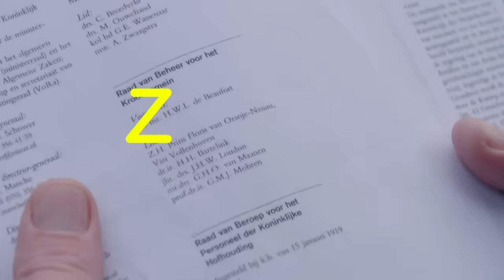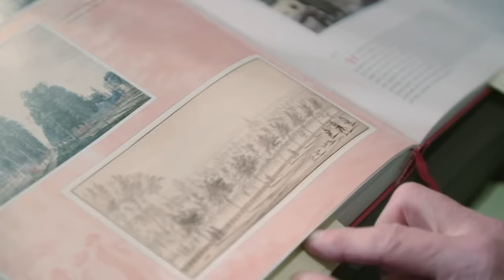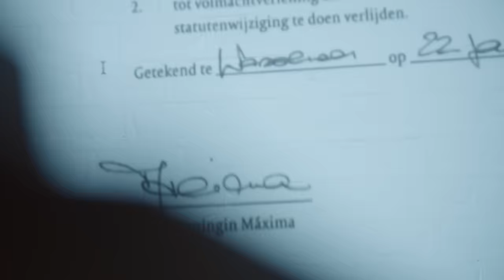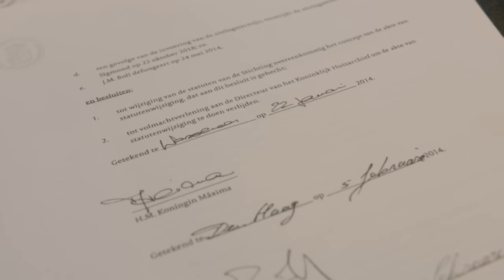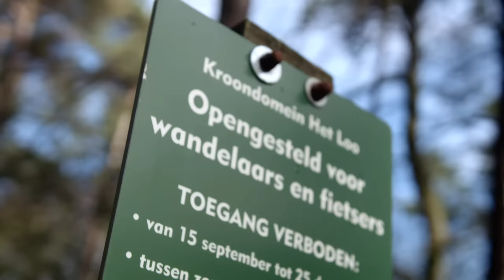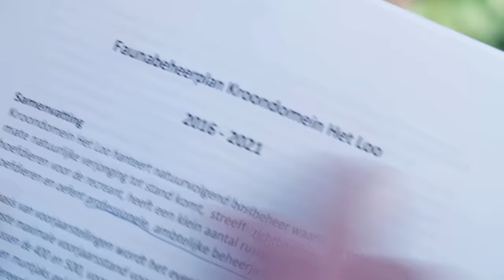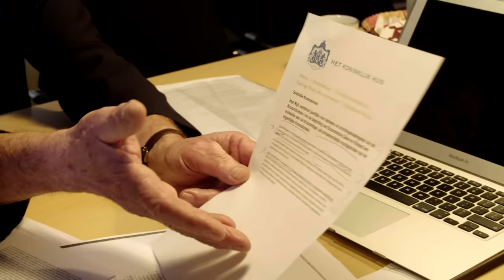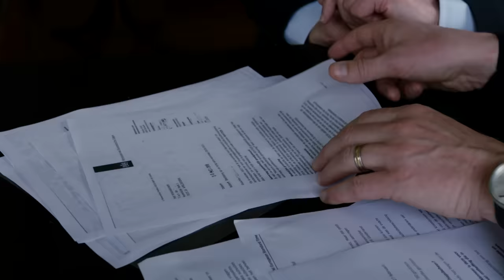De schimmige constructies van de koning I Zembla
Deze Zembla Kort is een samenvatting van de uitzending 'Koninklijke Constructies'.